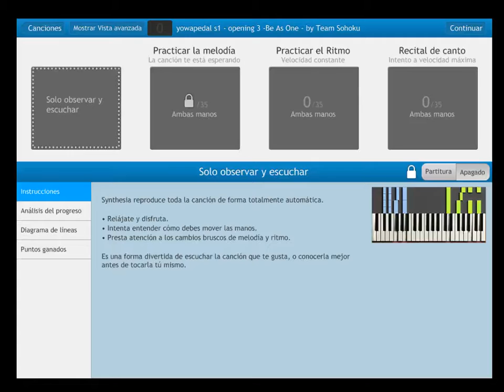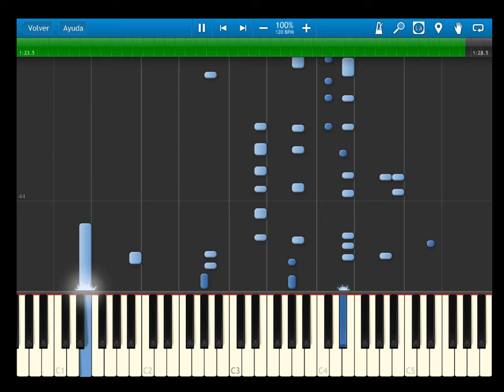Yowapedal s1 - Oening 3 - Be As One - by Team Sohoku - Synthesia